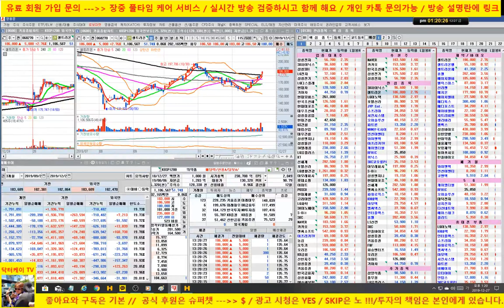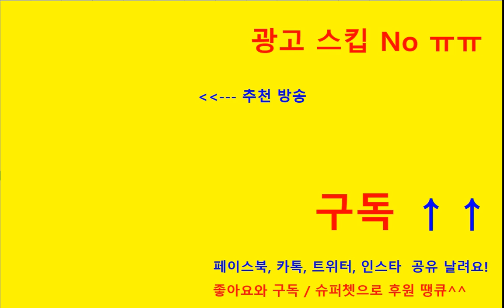[장중 스팟시황] 삼성전자, sk하이닉스, 카카오, 셀트리온 나릅니다/외국인 현선물 매수세/191227/닥터케이 주식아카데미/무료 추천주 & 종목상담